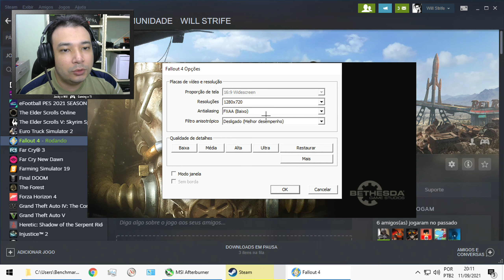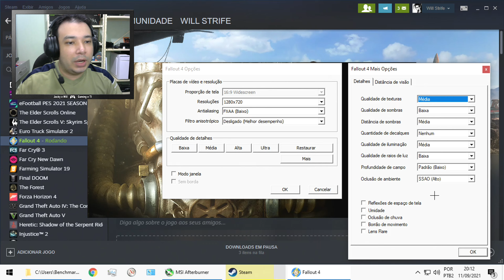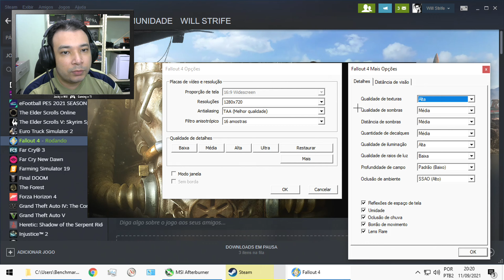Athlon 3000G + VEGA 3 - Fallout 4 (720p) 2x8GB (PC) Sem Placa de Vídeo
Teste no Fallout 4, usando o Athlon 3000G sem placa de vídeo, apenas com seu vídeo integrado do processador a VEGA 3, na resolução 1280x720.

Placa de Vídeo: Vídeo Integrado do Athlon 3000G VEGA 3

Gabinete: Bancada de Testes da RF Mode BT 01
Driver: Adrenalin 2020 Edition 21.7.1
Sistema Operacional: Windows 10 Pro 64 Bits